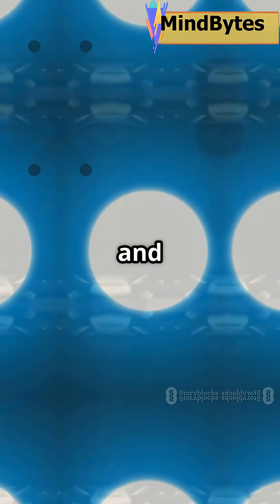This 1-Minute Video Will Change How You See Science!Scientific Revolution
Discover how the Scientific Revolution transformed the way we understand the world in just 60 seconds! This video highlights the “aha!” moments brought to life by pioneers like Galileo Galilei, Johannes Kepler, and Isaac Newton. Learn how their groundbreaking emphasis on observation, experimentation, and mathematical reasoning reshaped science forever. From challenging old beliefs to laying the foundation of modern scientific inquiry, these visionaries changed history. Perfect for science lovers and curious minds alike, this quick dive reveals why science is more than facts — it’s a revolutionary journey of discovery.